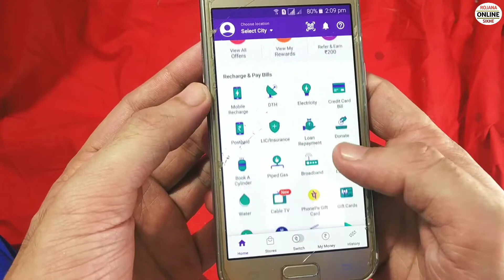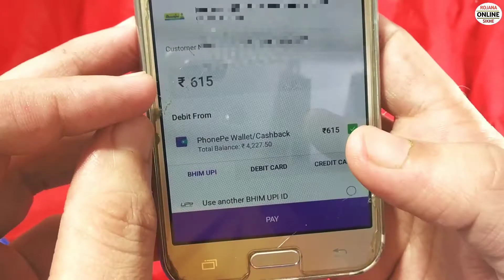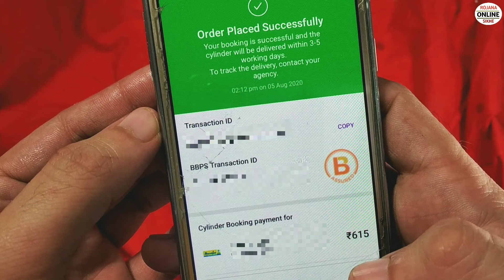gas booking kaise kare mobile se - गैस बुकिंग कैसे करे मोबाइल से, | gas booking in phonepe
gas booking kaise kare mobile se - hp gas booking kaise kare mobile se, hp gas booking number, hp gas booking, hp gas book kaise kare. bharat gas online booking kaise kare new | how to book bharat gas online easy way.

home delivery gas kaise book kare. hello dosto is video mein hum baat karenge ki gas cylinder kaise book kare mobile se...